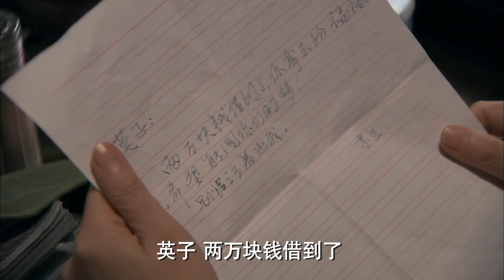《油菜花香》12｜農家女愛上高富帥 卻要嫁給不愛的人｜顏丹晨 印小天 範雷 王麗雲【捷成華視經典劇】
《油菜花香》
導演：李京
主演：顏丹晨 印小天 範雷 王麗雲 沈丹萍 梁天 柏青
集數：30集

劇情簡介：
　　本劇通過上饒地區農村女人周英的坎坷而抗爭的人生歷程，展示了中國底層女性質樸、拼搏的秉性與命運。劇情從四個大方向講述了自上世紀七十年代周英的婚戀史。少女時代的周英經歷了初戀失敗、夢想破滅、家庭巨變、嫁給福祿；少婦時代的周英經歷了和福祿的艱難磨合、生死之交、先婚後愛、共同創業、患難真情、福祿病逝；最後講述周英的成就，經歷了事業成功、兒女成才、名聲在外、回鄉反思……